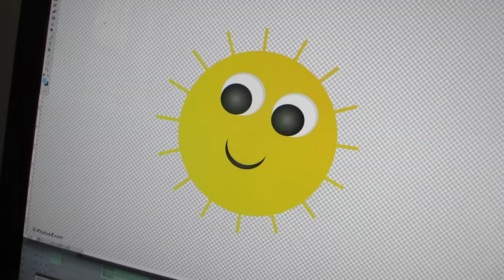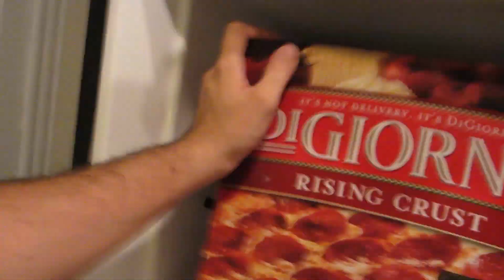Happy Sun Sad Sun